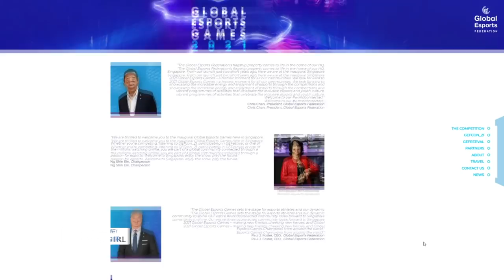Using Splitting Hairs For The First Time! - Mortal Kombat 11 Kombat League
Shoutouts to GEG to partner up with me to promote their amazing event! Check out their event which will be livestreamed on their Facebook and check out their social media channels:

I think me laughing in the intro explaining why I never picked up this Sindel variation says enough xD We all know those yolo Sindel players in ranked loool